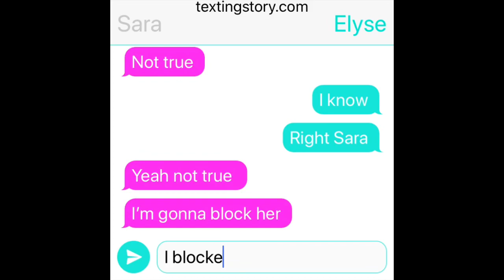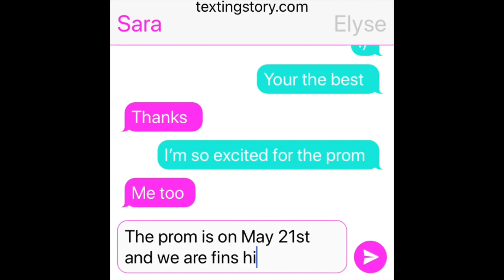Teen Story part 3 (3 of 3)